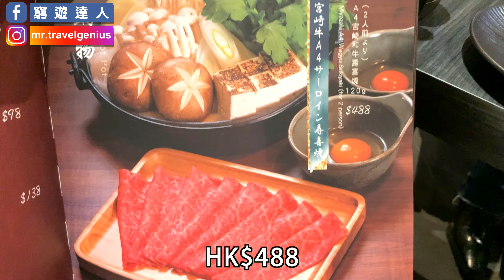日本福岡主廚主理【一瀧】三瀨雞料理✨墨汁鰻壽司鮨🔥棉花糖和牛壽喜燒🔥活鰻魚飯😱 一夜干雞翼☀️刺身魚生｜銅鑼灣明治風四千尺華麗打卡居酒屋｜香港美食 TIMBEE LO VLOG 高清4K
📸  Camera - Sony A7C + ZV1 + iPhone XR

= 拍攝經費大募集 =

本頻道作出公開的集資支援募集，所有喜愛我頻道影片的觀眾，也可以作出資金支援啊。
集資拍攝下一輯節目的製作費，多少不限，所有參與集資的觀眾，也會於下一輯節目影片片尾部份作出列名鳴謝 (資助後 記著fb page私信通知我啊) ，想繼續收睇本頻道的觀眾，記住用行動支持我啦!!

支持我們 -

或者可以到我的官方網站消費購物，有幾千款商品可以購買，同樣可以支援我們啊~~

台灣的觀眾可以到PINKOI 線上店了！
我們已經將所有商品上架了～～～

【香港篇】 各集內容 -

【和你飛】大阪番外篇  -  和你暢遊「大阪篇」景點系列